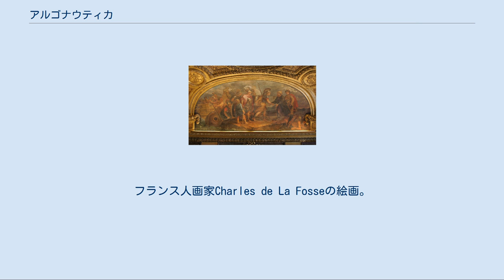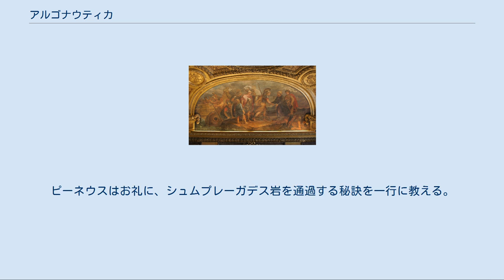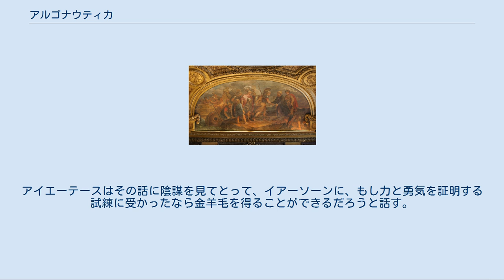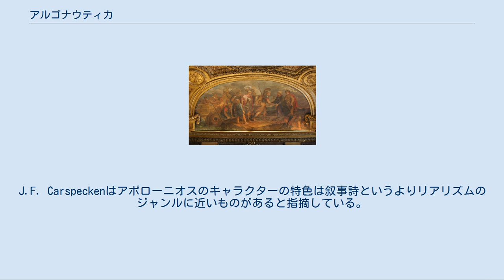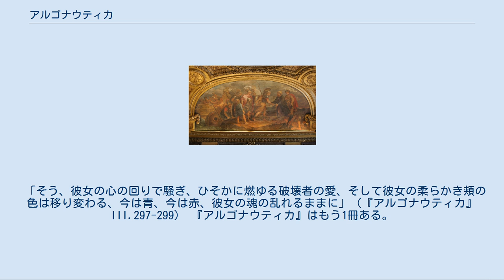アルゴナウティカ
フランス人画家Charles de La Fosseの絵画。
作品名:『コルキスへ到着したイアーソーンとアルゴナウタイ』(フランス語原題:Jason et les Argonautes débarquant en Colchide)。
ヴェルサイユ宮殿所蔵。
 『アルゴナウティカ』（Ἀργοναυτικά / Argonautika）は、紀元前3世紀にロドスのアポローニオスによって書かれた叙事詩。
ヘレニズム時代の叙事詩では、唯一現存しているものである。
この本の中で語られる内容は、黒海最果ての未知の地コルキスから金羊毛皮を取り戻そうとするイアーソーンとアルゴナウタイの航海の物語である。
 アルゴー船建造を手伝うアテーナー。
1世紀のローマのテラコッタの飾り板 イオールコス王ペリアースが提示した条件を満たすため、正統な王位継承者イアーソーンは、コルキスの金羊毛皮を得るため、アルゴー船を準備した。
イアーソーンは全ギリシア中に航海の参加者を募集した。
約50人の英雄たちが航海を共にせんと集結した。
イアーソーンの許に集まった乗員の顔ぶれは、まず、ヘーラクレースとその従者である少年ヒュラース、ディオスクーロイすなわちカストールとポリュデウケースの双子の兄弟）、詩人オルペウス、メレアグロス、ボレアースの子ゼーテースとカライスの兄弟、アキレウスの父ペーレウス、オデュッセウスの父ラーエルテース、大アイアースの父テラモーン、そしてアルゴー船の建造者であるアルゴスなどであった。
一行の目的はアイアのコルキスまで旅し、金羊毛皮を手に入れることである。
イアーソーンが指揮者を誰に選ぶかの合議を提案すると、ヘーラクレースが彼を推薦し、イアーソーンはそれを受諾してアルゴーの船長となる。
 アルゴナウタイと後に呼ばれるようになる一行は、テッサリアの東海岸から出帆した。
最初の寄港地はレームノス島で、同島では、女王ヒュプシピュレーに率いられた女性たちが、彼女らを侮辱した夫を皆殺しにした処であった。
ヒュプシピュレーはヘーラクレースを除く男たちに、島の人口を取り戻すため、女性たちと交わり、子供を作って欲しいと頼む。
イアーソーンを相手に選んだヒュプシピュレーに、もし男の子を授かったら、その子を両親の元に送るよう言う。
アルゴー船は再び出帆し、ヘレースポントスを経て、ドリオニア人の国に到着。
キュージコス王は友好的だったが、アルゴナウタイは誤解から、夜闇のなかで、それと知らずドリオニア人と戦うことになり、キュージコスも殺す。
王妃クレイテーは王の死を嘆き自死した。
イアーソーンは神々をなだめるために生贄を捧げる。
アルゴナウタイの次の目的地はキオスで、そこでヘーラクレースの連れのヒュラースがニュンペーたちに攫われる。
ヘーラクレースは心乱れて、その地に留まった。
アルゴー船はヘーラクレースとここで分かれるが、グラウコスが海から現れ、一行は正しい決定をしたと励ます。
 話は、ベブリュクス人）との出会いから始まる。
そこでアミュコス王（en:Amycus）から拳闘試合の挑戦を受ける。
ポリュデウケースがそれに応じ、王を殺す。
ボスポラス海峡では、ゼーテースとカライスが、予知能力を悪用した罰で苦しんでいた先王ピーネウスから、ハルピュイアたちを追い払う。
ピーネウスはお礼に、シュムプレーガデス岩を通過する秘訣を一行に教える。
この秘訣とアテーナーの助けで一行は無事シュムプレーガデス岩を通り抜け、さらに多くの不思議な国々を旅する。
女王ヒッポリュテー率いるアマゾーンの国、人前で性交するモッシュノイコイ人の国（en:Mossyna, プリュギアのメンデレス川中流の谷の都市）。
アレースを祀る島では、一行はアレースの鳥たちに襲われる。
プロメーテウスが鎖に繋がれた場所の近くを通り過ぎ、コルキス船の遭難者を救助する。
助けた中にプリクソスの子がいて、金羊毛を盗むための共犯者にすることに。
コルキスに到着。
イアーソーンは残忍な王アイエーテースに近づく良策がないか考える。
 ヘーラーとアテーナーから始まる。
二人の女神はイアーソーンの冒険を助けることに決め、アイエーテースの娘メーデイアがイアーソーンに恋するよう、エロースに頼む。
イアーソーンはプリクソスを同伴してアイエーテースのところに行く。
アイエーテースはプリクソスのあまりに早い帰国を疑う。
プリクソスは船が難破したこととアルゴナウタイに救助されたことを王に話す。
アイエーテースはその話に陰謀を見...